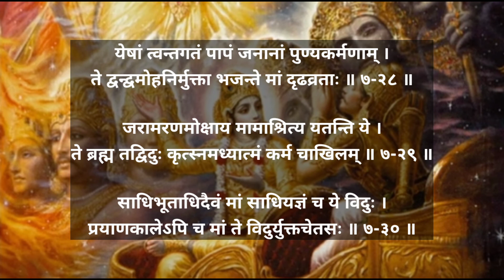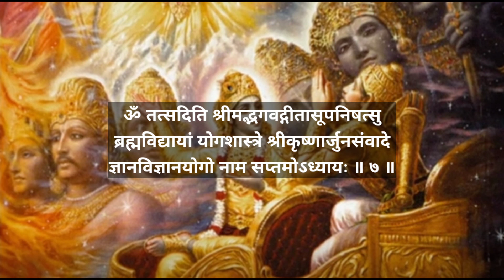7th chapter of shrimadBhagwat Geeta | सप्तमोअध्याय श्रीमद्भगवत गीता | with Lyrics | by Gouri Hibare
अथ सप्तमोऽध्यायः । ज्ञानविज्ञानयोगः

श्रीभगवानुवाच ।

मय्यासक्तमनाः पार्थ योगं युञ्जन्मदाश्रयः ।
असंशयं समग्रं मां यथा ज्ञास्यसि तच्छृणु ॥ ७-१ ॥

ज्ञानं तेऽहं सविज्ञानमिदं वक्ष्याम्यशेषतः ।
यज्ज्ञात्वा नेह भूयोऽन्यज्ज्ञातव्यमवशिष्यते ॥ ७-२ ॥

मनुष्याणां सहस्रेषु कश्चिद्यतति सिद्धये ।
यततामपि सिद्धानां कश्चिन्मां वेत्ति तत्त्वतः ॥ ७-३ ॥

भूमिरापोऽनलो वायुः खं मनो बुद्धिरेव च ।
अहङ्कार इतीयं मे भिन्ना प्रकृतिरष्टधा ॥ ७-४ ॥

अपरेयमितस्त्वन्यां प्रकृतिं विद्धि मे पराम् ।
जीवभूतां महाबाहो ययेदं धार्यते जगत् ॥ ७-५ ॥

एतद्योनीनि भूतानि सर्वाणीत्युपधारय ।
अहं कृत्स्नस्य जगतः प्रभवः प्रलयस्तथा ॥ ७-६ ॥

मत्तः परतरं नान्यत्किञ्चिदस्ति धनञ्जय ।
मयि सर्वमिदं प्रोतं सूत्रे मणिगणा इव ॥ ७-७ ॥

रसोऽहमप्सु कौन्तेय प्रभास्मि शशिसूर्ययोः ।
प्रणवः सर्ववेदेषु शब्दः खे पौरुषं नृषु ॥ ७-८ ॥

पुण्यो गन्धः पृथिव्यां च तेजश्चास्मि विभावसौ ।
जीवनं सर्वभूतेषु तपश्चास्मि तपस्विषु ॥ ७-९ ॥

बीजं मां सर्वभूतानां विद्धि पार्थ सनातनम् ।
बुद्धिर्बुद्धिमतामस्मि तेजस्तेजस्विनामहम् ॥ ७-१० ॥

बलं बलवतां चाहं कामरागविवर्जितम् ।
धर्माविरुद्धो भूतेषु कामोऽस्मि भरतर्षभ ॥ ७-११ ॥

ये चैव सात्त्विका भावा राजसास्तामसाश्च ये ।
मत्त एवेति तान्विद्धि न त्वहं तेषु ते मयि ॥ ७-१२ ॥

त्रिभिर्गुणमयैर्भावैरेभिः सर्वमिदं जगत् ।
मोहितं नाभिजानाति मामेभ्यः परमव्ययम् ॥ ७-१३ ॥

दैवी ह्येषा गुणमयी मम माया दुरत्यया ।
मामेव ये प्रपद्यन्ते मायामेतां तरन्ति ते ॥ ७-१४ ॥

न मां दुष्कृतिनो मूढाः प्रपद्यन्ते नराधमाः ।
माययापहृतज्ञाना आसुरं भावमाश्रिताः ॥ ७-१५ ॥

चतुर्विधा भजन्ते मां जनाः सुकृतिनोऽर्जुन ।
आर्तो जिज्ञासुरर्थार्थी ज्ञानी च भरतर्षभ ॥ ७-१६ ॥

तेषां ज्ञानी नित्ययुक्त एकभक्तिर्विशिष्यते ।
प्रियो हि ज्ञानिनोऽत्यर्थमहं स च मम प्रियः ॥ ७-१७ ॥

उदाराः सर्व एवैते ज्ञानी त्वात्मैव मे मतम् ।
आस्थितः स हि युक्तात्मा मामेवानुत्तमां गतिम् ॥ ७-१८ ॥

बहूनां जन्मनामन्ते ज्ञानवान्मां प्रपद्यते ।
वासुदेवः सर्वमिति स महात्मा सुदुर्लभः ॥ ७-१९ ॥

कामैस्तैस्तैर्हृतज्ञानाः प्रपद्यन्तेऽन्यदेवताः ।
तं तं नियममास्थाय प्रकृत्या नियताः स्वया ॥ ७-२० ॥

यो यो यां यां तनुं भक्तः श्रद्धयार्चितुमिच्छति ।
तस्य तस्याचलां श्रद्धां तामेव विदधाम्यहम् ॥ ७-२१ ॥

स तया श्रद्धया युक्तस्तस्याराधनमीहते ।
लभते च ततः कामान्मयैव विहितान्हि तान् ॥ ७-२२ ॥

अन्तवत्तु फलं तेषां तद्भवत्यल्पमेधसाम् ।
देवान्देवयजो यान्ति मद्भक्ता यान्ति मामपि ॥ ७-२३ ॥

अव्यक्तं व्यक्तिमापन्नं मन्यन्ते मामबुद्धयः ।
परं भावमजानन्तो ममाव्ययमनुत्तमम् ॥ ७-२४ ॥

नाहं प्रकाशः सर्वस्य योगमायासमावृतः ।
मूढोऽयं नाभिजानाति लोको मामजमव्ययम् ॥ ७-२५ ॥

वेदाहं समतीतानि वर्तमानानि चार्जुन ।
भविष्याणि च भूतानि मां तु वेद न कश्चन ॥ ७-२६ ॥

इच्छाद्वेषसमुत्थेन द्वन्द्वमोहेन भारत ।
सर्वभूतानि सम्मोहं सर्गे यान्ति परन्तप ॥ ७-२७ ॥

येषां त्वन्तगतं पापं जनानां पुण्यकर्मणाम् ।
ते द्वन्द्वमोहनिर्मुक्ता भजन्ते मां दृढव्रताः ॥ ७-२८ ॥

जरामरणमोक्षाय मामाश्रित्य यतन्ति ये ।
ते ब्रह्म तद्विदुः कृत्स्नमध्यात्मं कर्म चाखिलम् ॥ ७-२९ ॥

साधिभूताधिदैवं मां साधियज्ञं च ये विदुः ।
प्रयाणकालेऽपि च मां ते विदुर्युक्तचेतसः ॥ ७-३० ॥

ॐ तत्सदिति श्रीमद्भगवद्गीतासूपनिषत्सु
ब्रह्मविद्यायां योगशास्त्रे श्रीकृष्णार्जुनसंवादे
ज्ञानविज्ञानयोगो नाम सप्तमोऽध्यायः ॥ ७ ॥